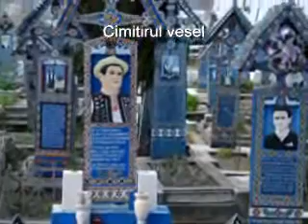Romania -o tara frumoasa-